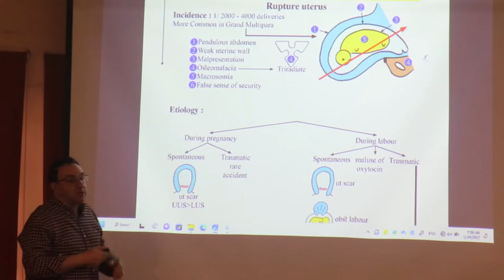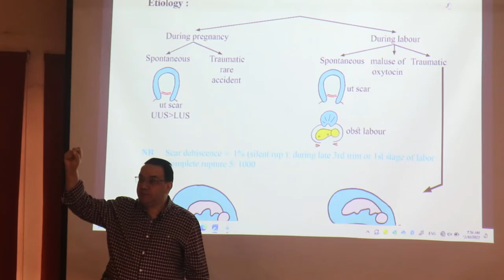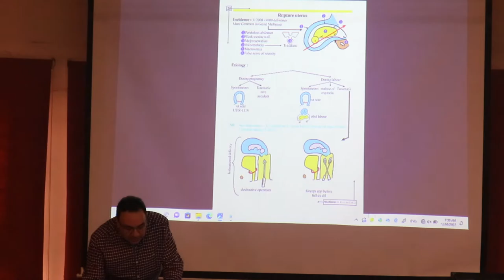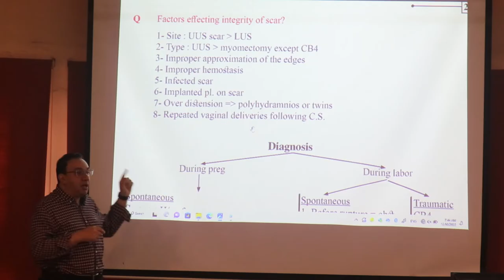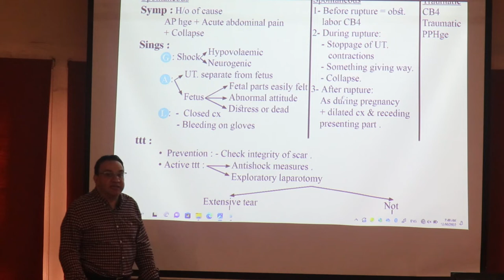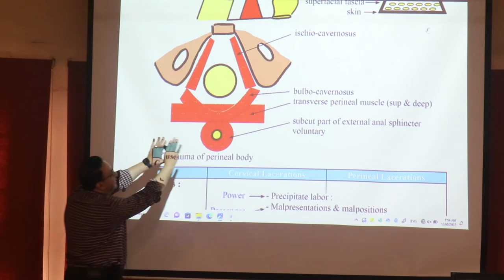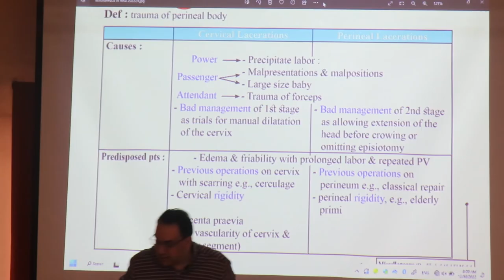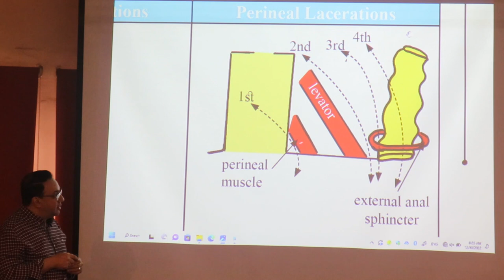Miscellaneous ( lacerations part 1) part2 المحاضرة الرابعة والعشرون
Miscellaneous ( lacerations part 1)